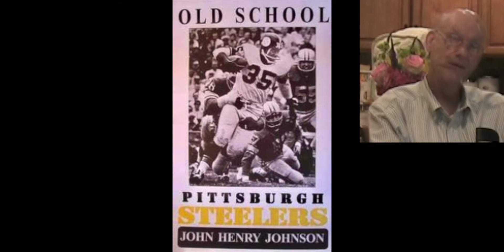Olander Housing -- The Beginnings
Some surprising tenants